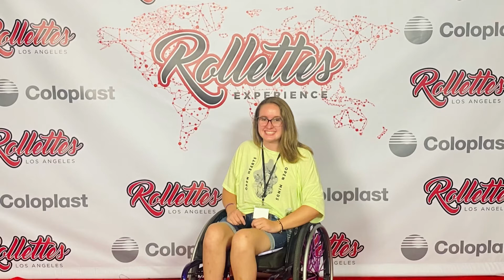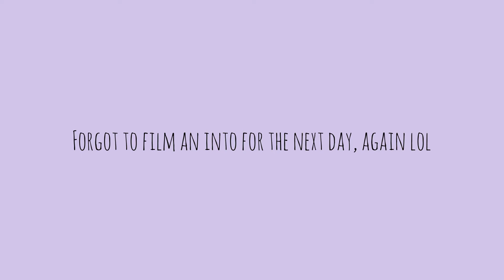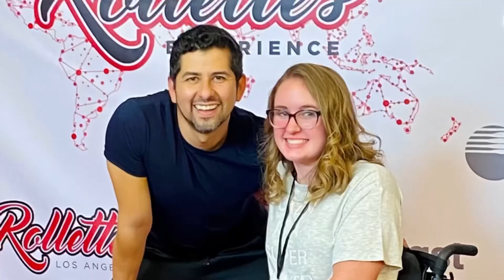ROLLETTES EXPERIENCE 2021 :)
Rollettes experience 2021! It was incredibly fun meeting friends, and meeting online friends. I love being surrounded by people who actually GET what I’m going through.
Stay blessed, Don’t stress, Give God you’re best :)

~ Joshua 1:9 :)